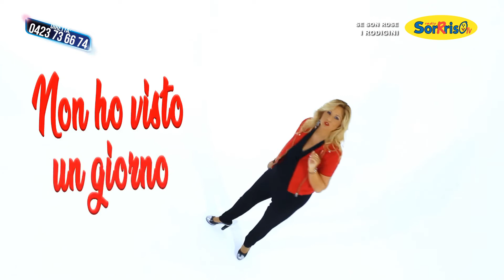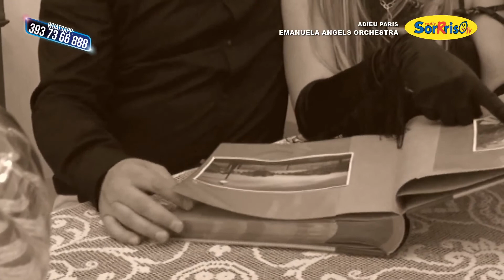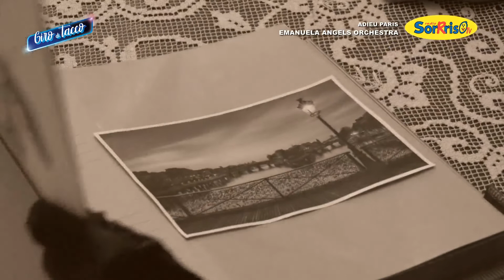Giro di tacco - puntata 06-03-2020